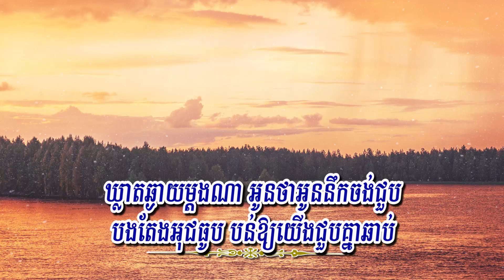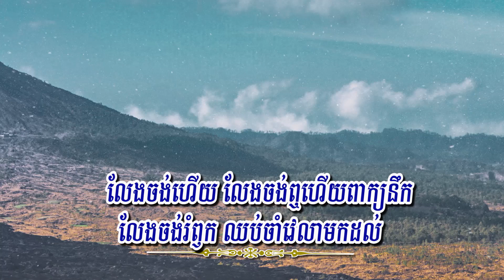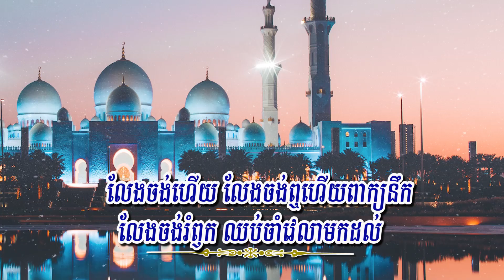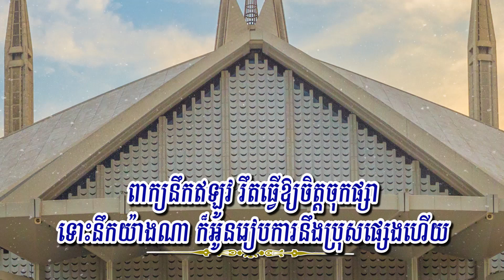ឈប់នឹកខ្ញុំទៅ (ព្រាប សុវត្ថិ) Lyrics Audio, RHM CD Vol 627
Title: ឈប់នឹកខ្ញុំទៅ
Singer: ព្រាប សុវត្ថិ
My Channel: Entertainment KH
ឈប់នឹកខ្ញុំទៅ
ព្រាប សុវត្ថិ, Year 2019